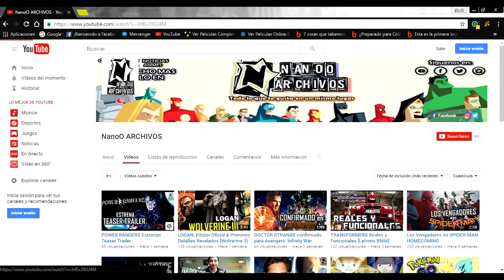ESTAS PODRIAN SER LAS 2 ESCENAS POST-CREDITOS EN DOCTOR STRANGE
Se dice que habrá dos escenas poscréditos al concluir Doctor Strange. ¿Quieren conocerlas? ¡Posibles spoilers!
Bienvenidos al Canal Oficial de Stark Studios.